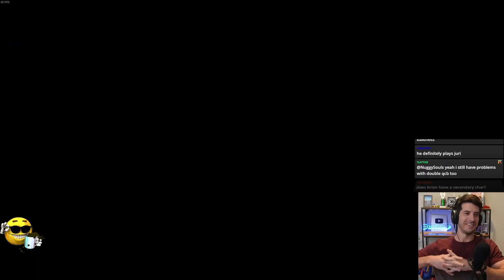Brian F x Doublelift Collab?!?